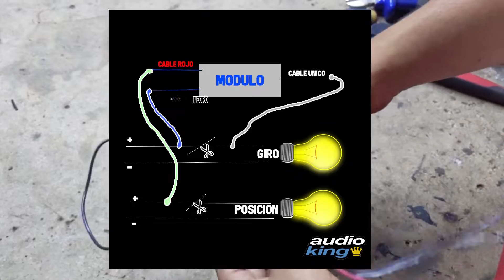COMO HACER LOS GIROS FIJOS - Guía paso a paso (Parte 1)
Tutorial para fabricar vos mismo tu KIT de giros fijos.

En ésta primer parte de la guía les mostraremos el armado de un kit de giros fijos compatibles con cualquier vehículo y en la segunda parte vamos a realizar la instalación de los mismos.